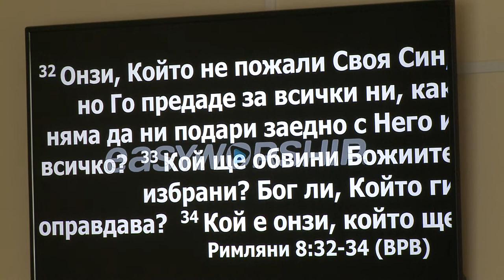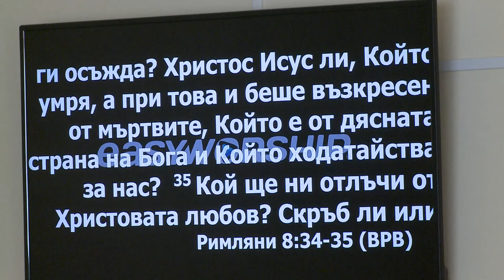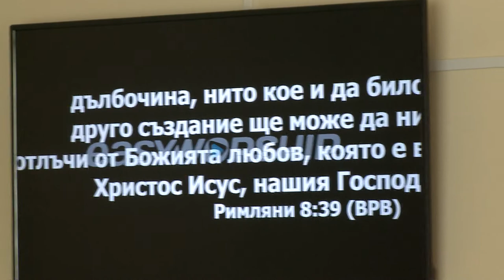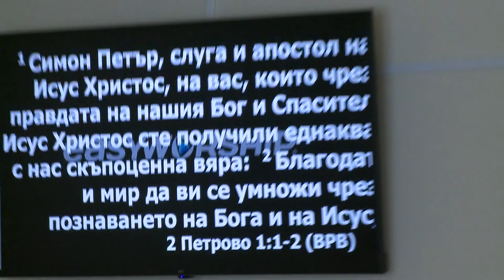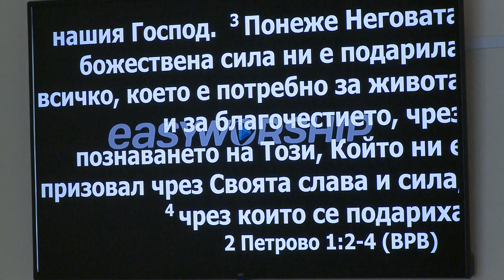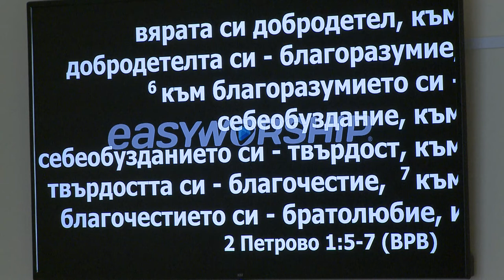"О спасении" проповедует пастор церкви Геннадий Ни